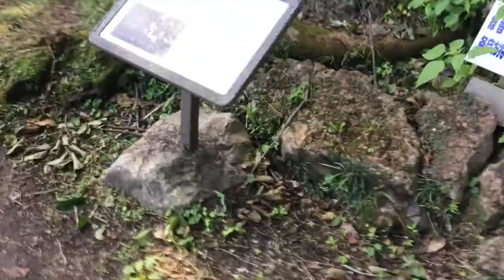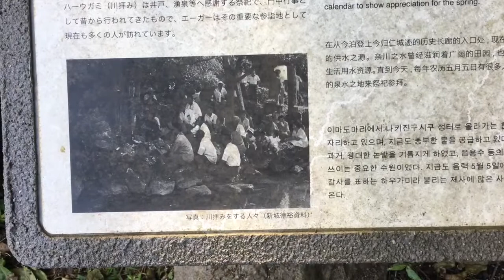株式会社クガニ presents 『ベンビーのオリジンアワーeco』 2022/01/10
■コンセプト
オリジンアワーeco 月曜日 16:00-17:00

オリジンアワー 月～金 18:00-19:00
オリジンちゃんぷるー 月～金 17:00-18:00
沖縄のお笑い集団オリジン人気芸人と劇団O.Z.E役者が総出演、沖縄のお笑いと言えばオリジンです！

■オリジンアワーパーソナリティ
月eco【ベンビー、でこりん】
月【スズカーサーキット（さーきー、すーずー）】
火【ノーブレーキ（ポジティブあゆむ、ブーブー）】
水【しんとすけ（しん、首里のすけ）、Kジャージ】
木【めーばーカリー（じゅん選手、ラムちゃん）】
金【すっとこどっこい（そばしょう、プーキー）】